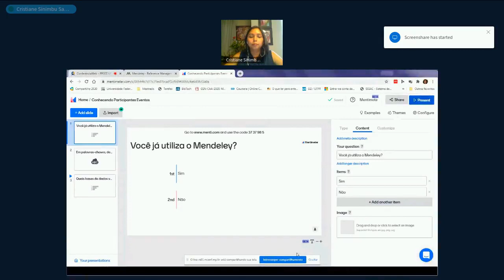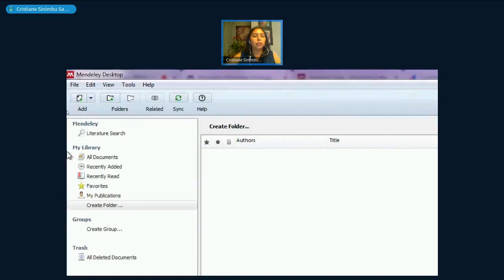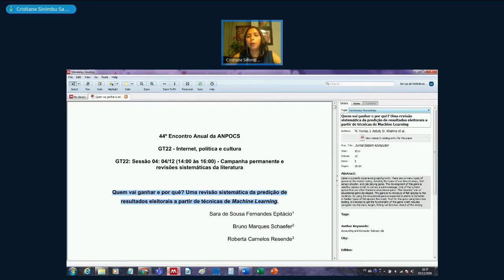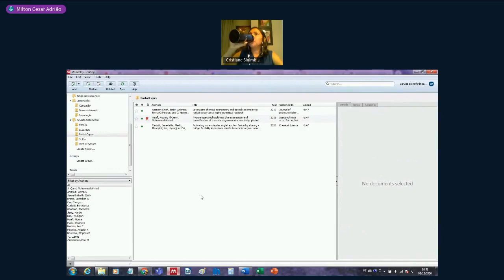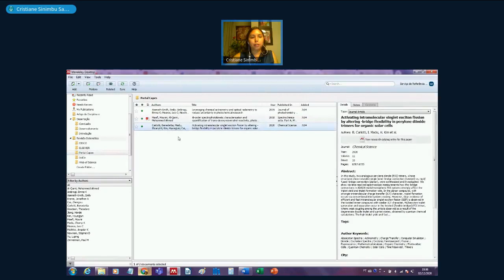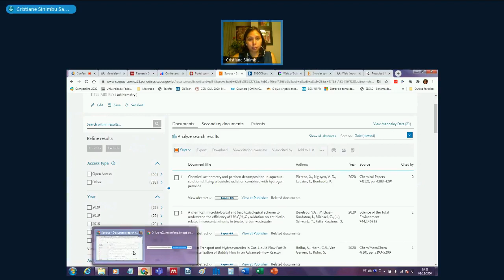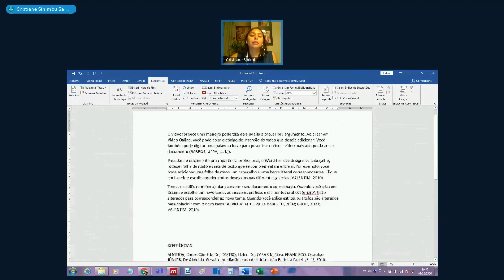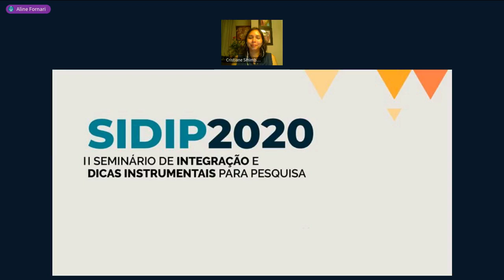Mendeley - Gerenciador de Referências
Oficina integrante da programação do 2o. Seminário de Integração e Dicas Instrumentais para Pesquisa (SIDIP2020), promovida pelo Programa de Pós-Graduação em Gestão da Informação (PPGGI) da Universidade Federal do Paraná (UFPR), no dia 02/12/2020, com a mestra Cristiane Sinimbu Sanchez.